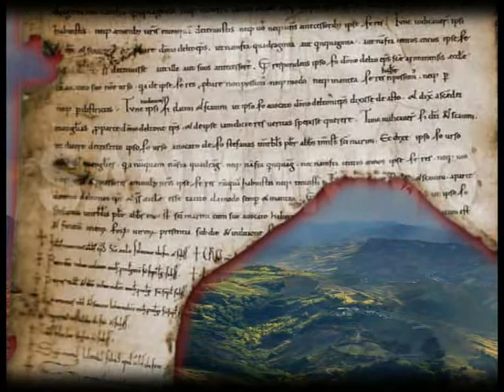San Marino: Il racconto di un Monte - parte 1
Il racconto di un Monte - parte 1 - San Marino per l'UNESCO - 7 luglio 2009 - Regia di Rob H.Budde